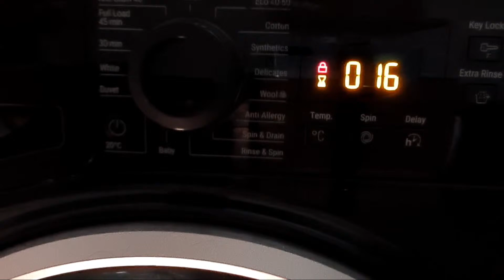Highlight 25:24 – 30:24 from Hotpoint NSWR843C 45 minutes wash.